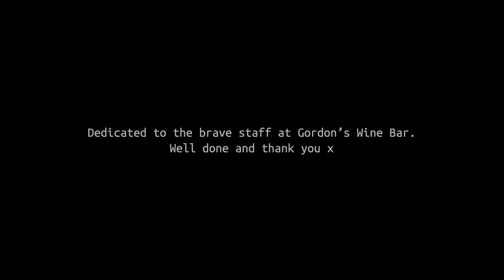A Flash Flood at Gordon's Wine Bar (London Minisode #03)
The final "minisode" from our London trip prior to the completion of the full length vid. Needless to say, we got caught in the rain during a visit to Gordon's Wine Bar near Covent Gardens. Rain is (clearly) nothing unusual in the UK, but this was a pretty spectacular downpour. My pork pie was ruined within minutes and chaos reigned supreme ... a good time was had by all ... apart from the staff.

Dedicated to the excellent staff at Gordon's.